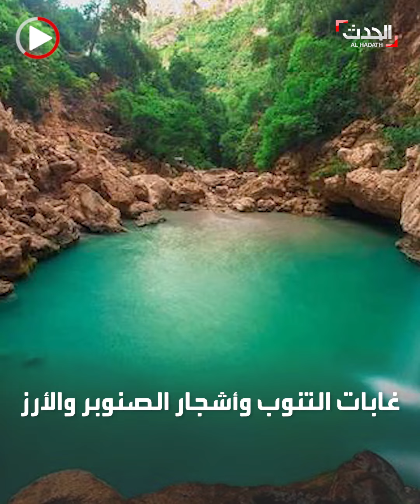مدينة منازلها مصبوغة بالجير الأبيض والأزرق، إنها مدينة شفشاون الجميلة